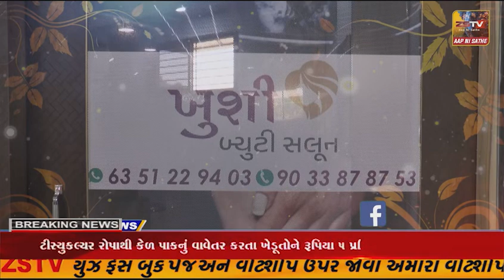નસવાડી તાલુકાના ગણીયાબારી ગામે મોંઘા હીલ સ્ટેશન ને પણ ભુલાવી દે તેવો વરસાદ ની ઋતુમાં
નસવાડી તાલુકાના ગણીયાબારી ગામે મોંઘા હીલ સ્ટેશન ને પણ ભુલાવી દે તેવો વરસાદ ની ઋતુમાં હીલ સ્ટેશન જેવા નયન રમ્ય દ્રશ્યો